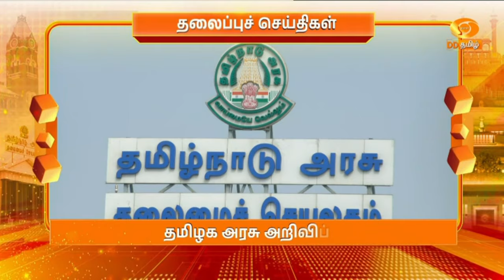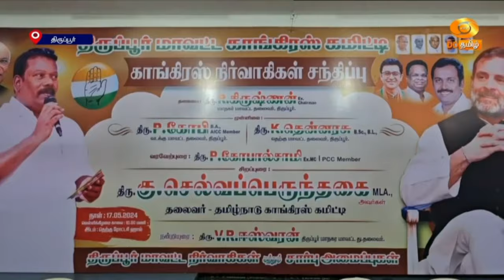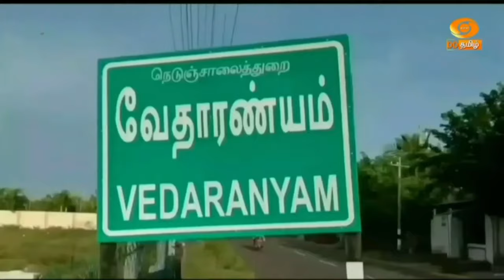இரவு 7.00 மணி DD தமிழ் செய்திகள் [17.05.2024] DDதமிழ் செய்திகள்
1)  அம்பேத்கர் எதிர்ப்பு தெரிவித்த மத அடிப்படையிலான இடஒதுக்கீட்டை கொண்டு வர காங்கிரஸ்  முயற்சி - உத்தரப்பிரதேச பிரச்சாரத்தில் பாஜக மூத்த தலைவரும், பிரதமருமான நரேந்திர மோதி குற்றச்சாட்டு

2) காங்கிரஸ் இந்திய மண்ணில் ஆழமாக வேரூன்றிய கட்சி  -  ராய்பரேலியில் ‍சோனியா காந்தி பிரச்சாரம்

3) ஊழல் முறைகேடுகளில் ஈடுபட்டவர்கள் சிறை செல்வது உறுதி - பாஜக மூத்த தலைவர்களில் ஒருவரும், மத்திய உள்துறை அமைச்சருமான அமித் ஷா திட்டவட்டம்

4) பெண்களுக்கான இலவச பேருந்து பயண சலுகையை ரத்து செய்ய பிரதமர் திட்டம் - ஆம்ஆத்மி தலைவர் அரவிந்த் கெஜ்ரிவால் புகார்

5) ஐந்தாம் கட்ட தேர்தலுக்கான பிரச்சாரம் நாளை நிறைவு -  ஏழாவது மற்றும் கடைசி கட்ட தேர்தலுக்கான வேட்புமனுக்களை திரும்பபெறுவதற்கான அவகாசம் முடிவு

6)  அரசு - தொழில்துறை ஒத்துழைப்பால் தேசிய அளவிலும், உலகளவிலும் ஏராளமான வாய்ப்புகள் உருவாகும் - மத்திய நிதியமைச்சர் நிர்மலா சீதாராமன் கருத்து

7) குடும்ப அட்டைதாரர்களுக்கு 20 ஆயிரம் மெட்ரிக் டன் துவரம் பருப்பும், இரண்டு கோடி பாமாயில் பாக்கெட்டுகளும் வழங்கப்படும் - தமிழக அரசு அறிவிப்பு.

8) இந்திய சர்வதேச திரைப்பட விழாவுக்கான இலட்சினை -  கான் திரைப்பட விழாவில் வெளியீடு

9) வளிமண்டல மேலடுக்கு சுழற்சியால் தமிழகம் முழுவதும் பரவலாக மழை  - அந்தமான் தீவுகளில் முன்கூட்டியே தொடங்குகிறது தென்மேற்கு பருவமழை

10) ஐ பி எல் கிரிக்கெட் தொடர் -  இன்றைய ஆட்டத்தில் மும்பை லக்னோ அணிகள் மோதல்